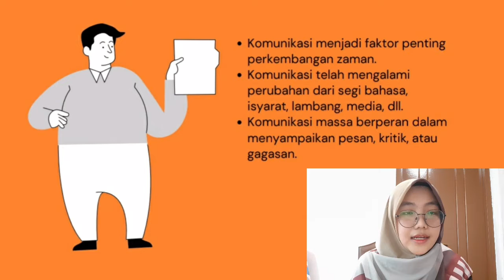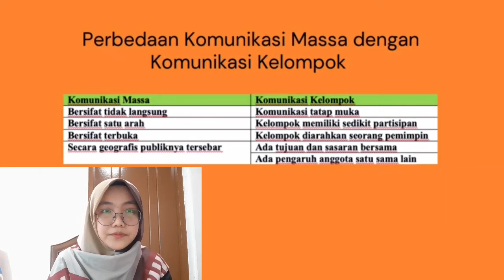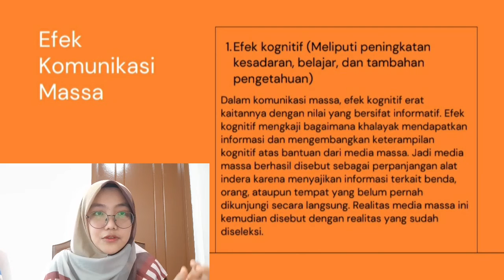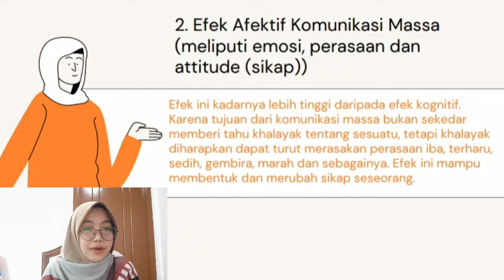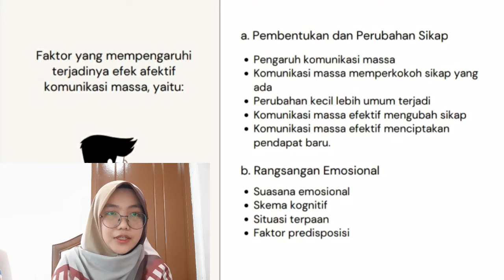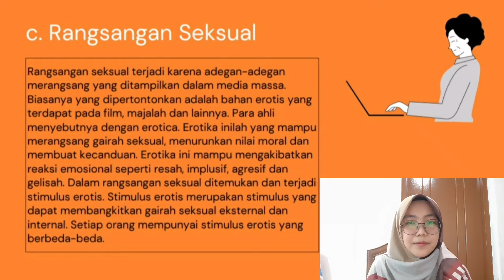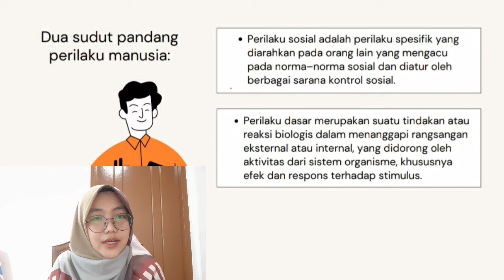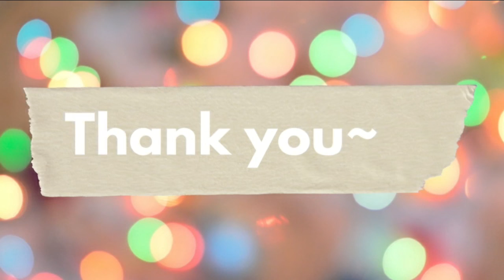Komunikasi Massa dan Efeknya || Aisyah Nabila Al-Zuhriy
Nama: Aisyah Nabila Al-Zuhriy
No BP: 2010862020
Mata Kuliah: Psikologi Komunikasi
Kelas: B
Dosen Pengampu: Dr. Ernita Arif, M.Si

Video ini menjelaskan salah satu materi Psikologi Komunikasi yaitu "Komunikasi Massa". Selain pengertian, efek komunikasi massa pada khalayak juga akan dijabarkan dengan rinci.

Semoga bermanfaat.